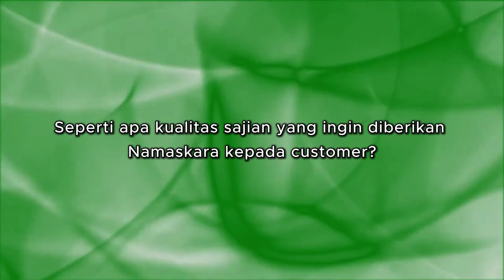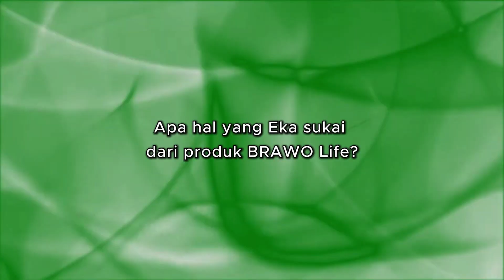Cerita Namaskara - Kualitas Jus Terbaik untuk Pelanggan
BRAWO Life berkomitmen untuk menghadirkan kualitas terbaik dalam setiap produk yang kami tawarkan, yang dirancang untuk mendukung kafe dan restoran yang fokus pada kepuasan pelanggan.

Rasa segar dan nutrisi yang optimal menjadi prioritas utama, sehingga setiap gelas jus tidak hanya enak, tetapi juga menyehatkan.

Dengarkan bagaimana pengalaman mereka menggunakan produk BRAWO Life dan temukan manfaat yang telah mereka rasakan. Tonton sampai akhir untuk tau cerita langsung dari mereka!